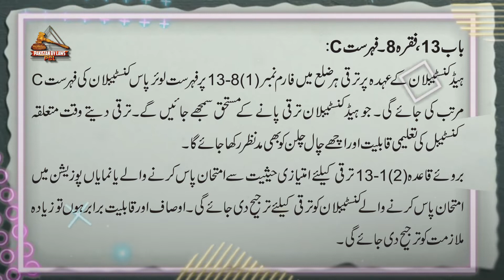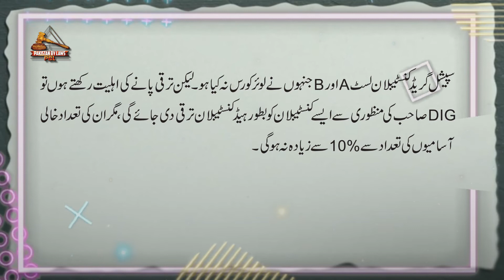Police Rules 1934 |13-8 | فہرست سی | Pakistan By Laws